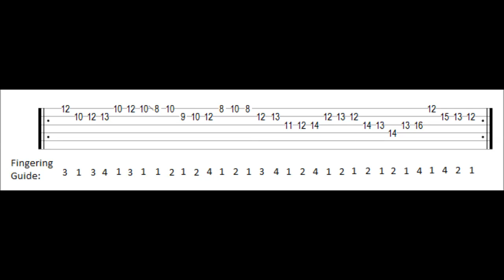Lick #25 - Neoclassical A Harmonic Minor + TAB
Here's a neat musical passage in the A harmonic minor scale using alternate picking throughout.. I threw in a natural 6th there too to make it sound EXTRA classical, haha. This isn't too hard/fast but it makes a great picking workout.